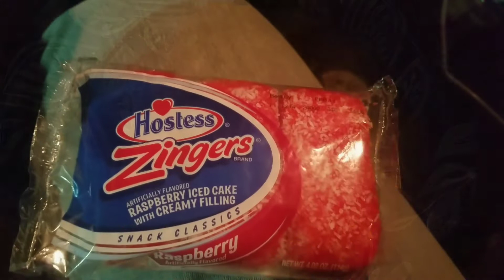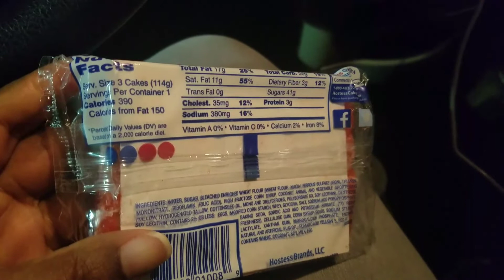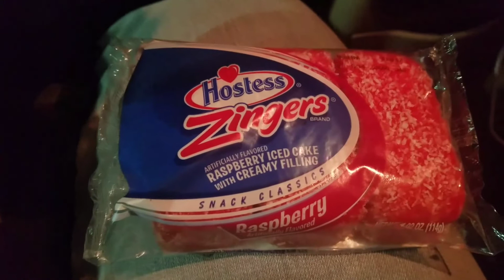What I eat in a day Breastfeeding while Intermittent Fasting| Jan 5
Hi. This is my personal food diary in vlog form while breastfeeding. I Intermittent Fast with the eating window between 12-8pm. Today I definitely went pass the time due to me running errands. We are a family of 6 so I have learned to do budget friendly meals. Thanks for joining me. Much Peace